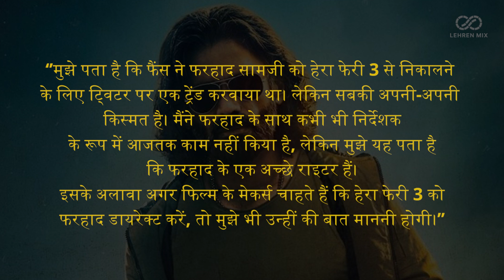Suniel Shetty on removal of Farhad Samji from Hera Pheri 3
बॉलीवुड के सुपरस्टार सुनील शेट्टी जोकि बड़े पर्दे पर ‘हेरा फेरी 3’ से धमाकेदार वापसी करने जा रहे हैं, उन्होंने इस फिल्म के निर्देशक फरहाद सामजी को लेकर मिली-जुली प्रतिक्रिया दी है।